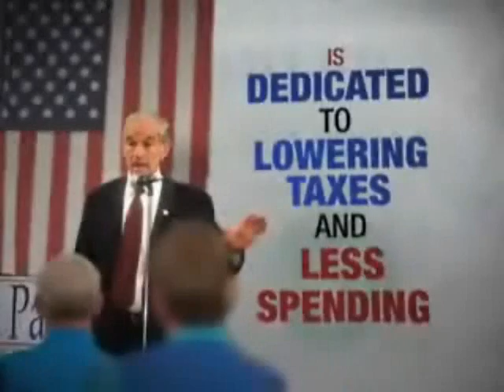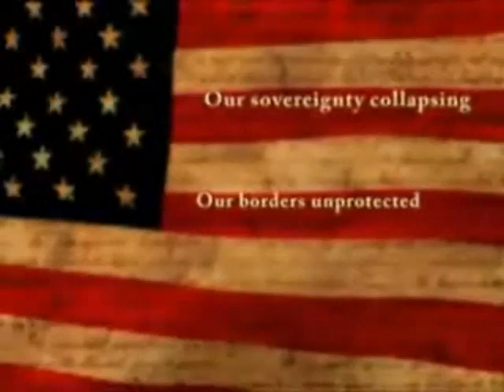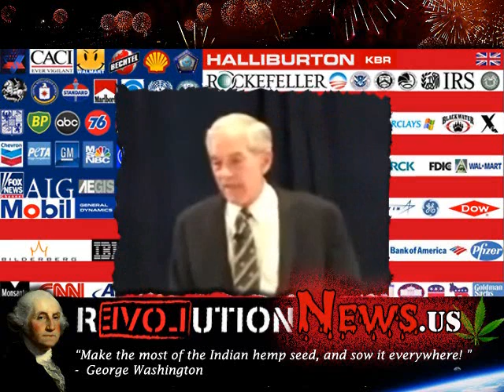Forbes: 'Ron Paul Pushes Financial Crack To America's Working Youth' - pt2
Daily News @ — YAF ON CRACK... Nation's Oldest Conservative-Libertarian Activist Group Expels Ron Paul from Advisory Board
Written by YAF Pack on February 12, 2011, 06:16 PM

(Washington DC - 2/12/11) The National Board of Young Americans for Freedom (YAF)—America's oldest conservative-libertarian activist group—has, per curium, voted to purge Rep. Ron Paul (R-TX) from YAF's National Advisory Board.

YAF's concern with Rep. Paul stems from his delusional and disturbing alliance with the fringe Anti-War movement.

"I believe that banking institutions are more dangerous to our liberties than standing armies. Already they have raised up a monied aristocracy that has set the government at defiance. The issuing power (of money) should be taken away from the banks and restored to the people to whom it properly belongs."

—Thomas Jefferson